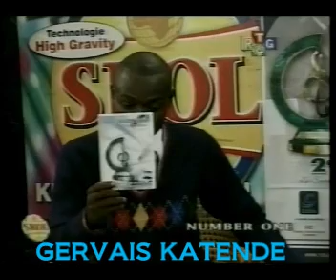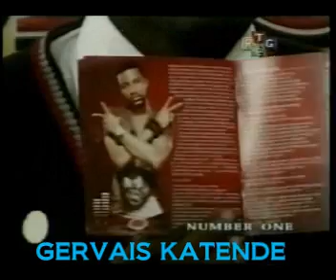FALLY IUPUPA 1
NUMBER ONE